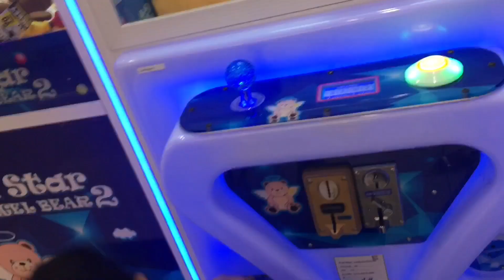คีบลูกสนูปปี้